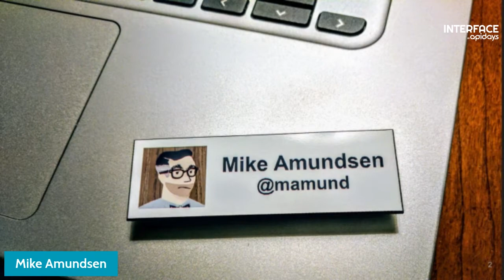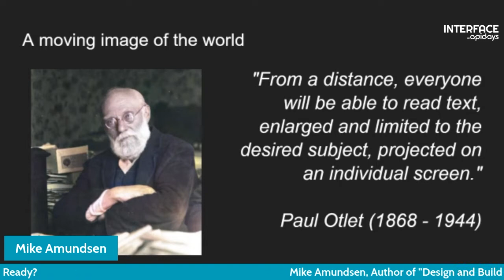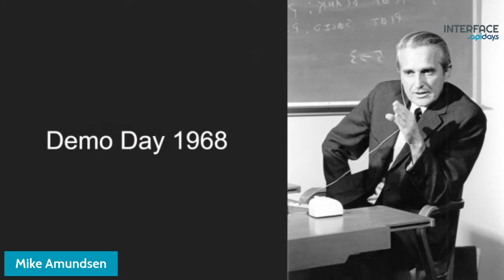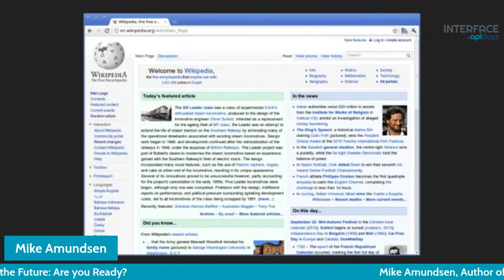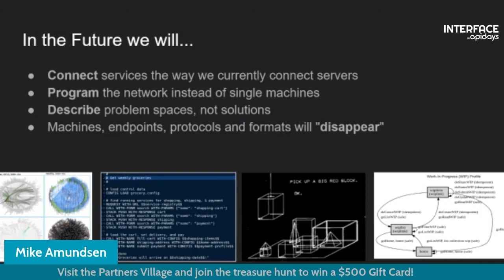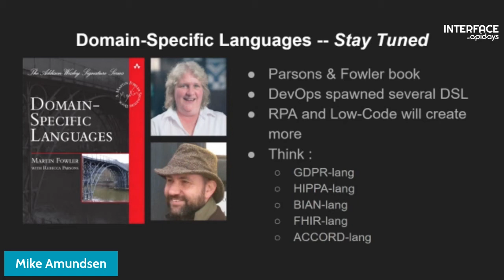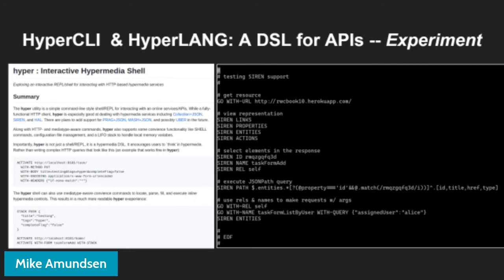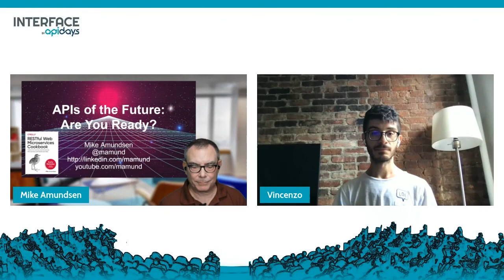Apidays LIVE interface 2021 - APIs of the Future: Are you Ready? By Mike Amundsen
APIs of the Future: Are you Ready?
Mike Amundsen, Author of "Design and Build Great APIs"